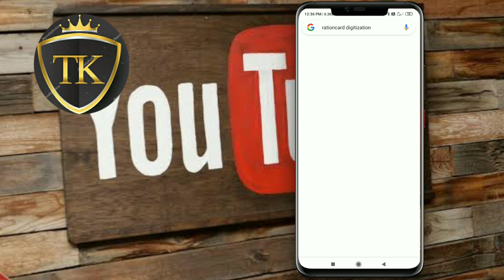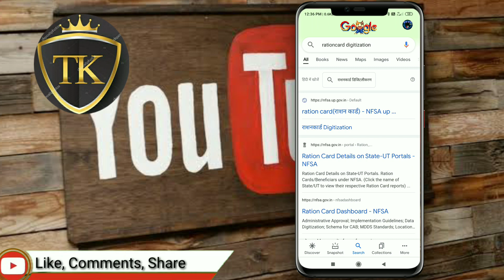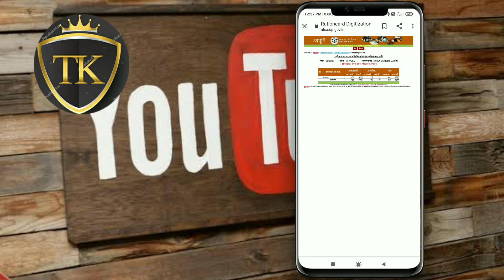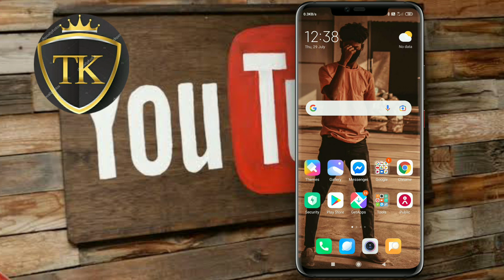राशन कार्ड लिस्ट देखें !! | New Ration card list 2021&2022 | How to See Ration Card List.